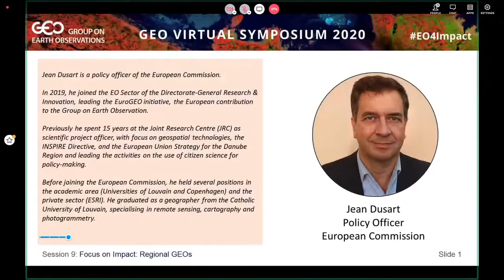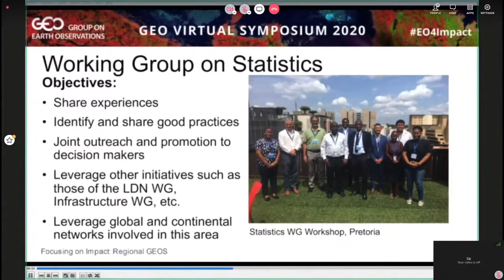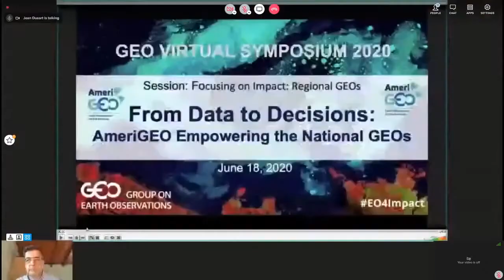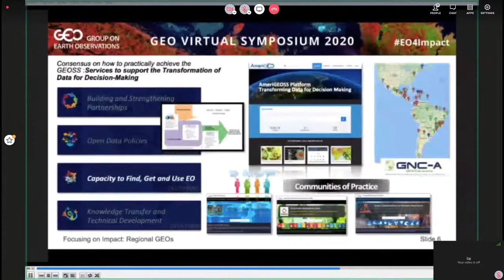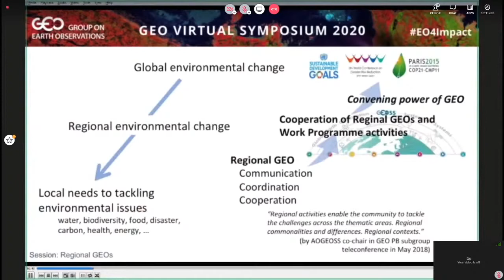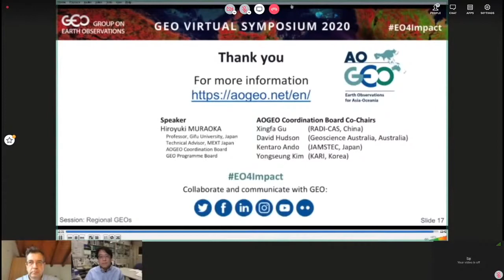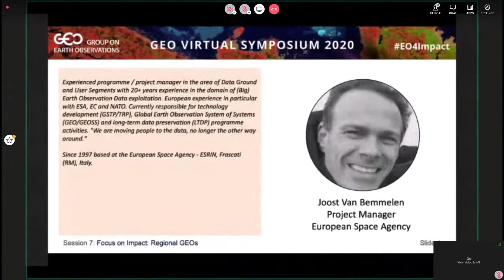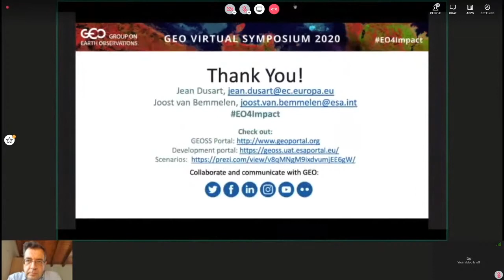GEO Symposium 2020: Focus on Impact: Regional GEOs - live session recording